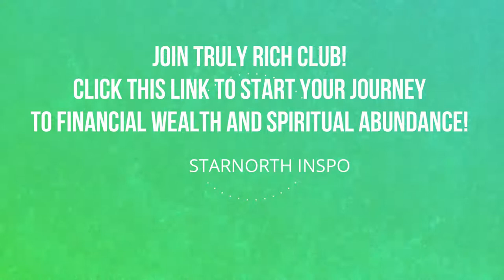Ed Lapiz Preaching - The Jesus Prayer